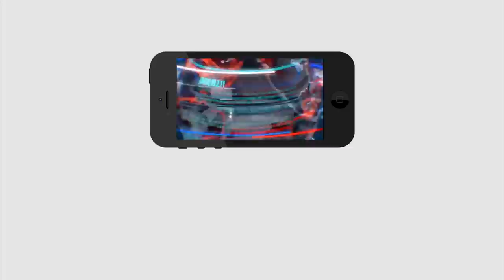Breaking News | Big Change in AP Cabinet | కేబినెట్ లో మార్పులు.. మంత్రిగా ఎమ్మెల్సీ..? | PDTV News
కేబినెట్ లో మార్పులు.. మంత్రిగా ఎమ్మెల్సీ..? | Breaking News | Big Change in AP Cabinet | PDTV News